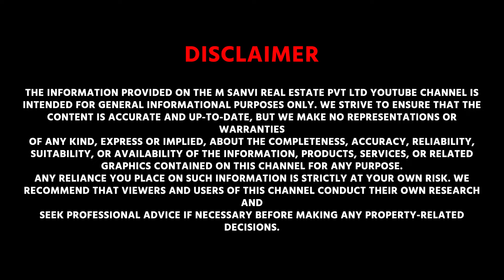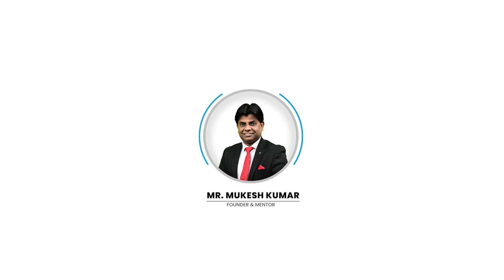3 BHK Flat द्वारका मोड़ में Lift & Car Parking के साथ | 90% Loan Available | M-Sanvi Real Estate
3 BHK Flat द्वारका मोड़ में Lift & Car Parking के साथ | 90% Loan Available | M-Sanvi Real Estate | Top Real Estate

Address - B 85, Mansa Ram Park, Uttam Nagar, Delhi, Near Metro Pillar No. 742

Find your dream 3 BHK flat in Dwarka Mor with lift and car parking facilities, now available with 90% loan options through M-Sanvi Real Estate. Experience seamless living in your new home today!